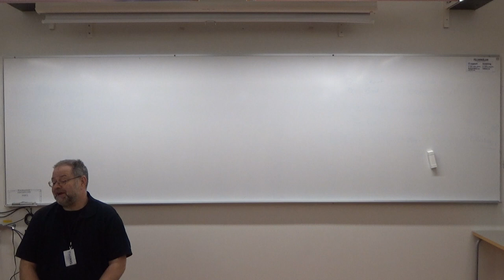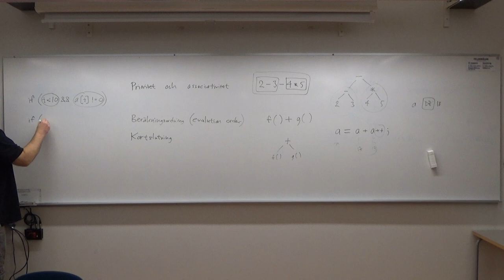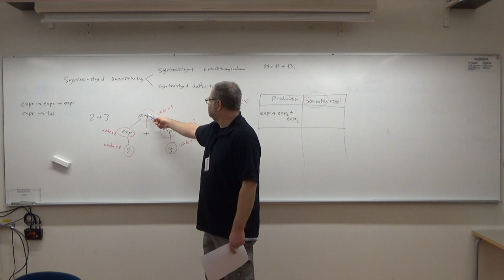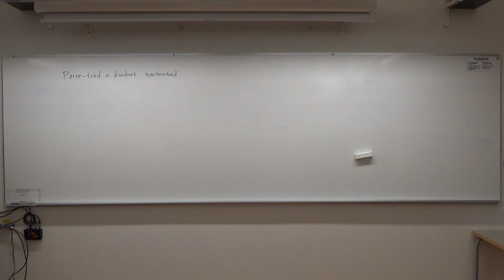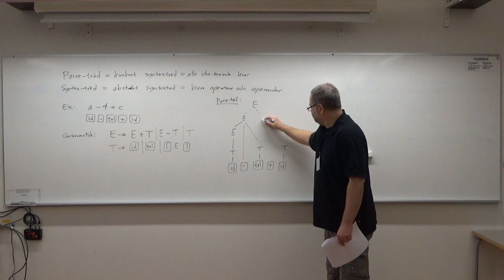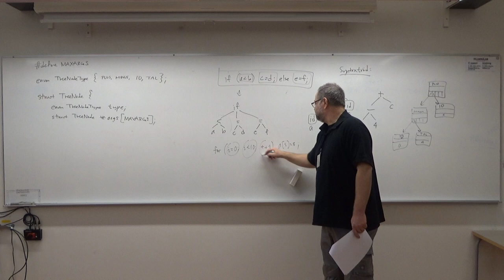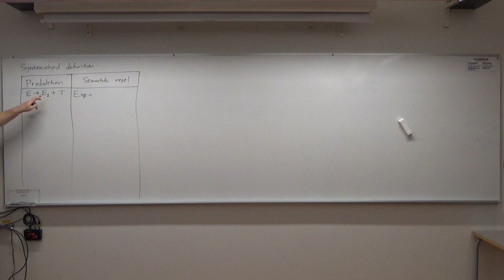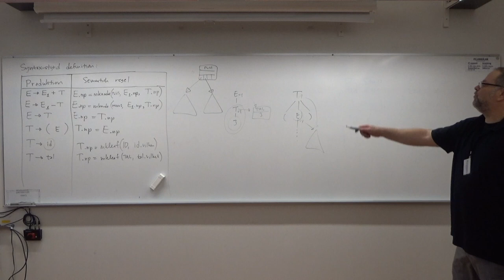Att bygga syntaxträd - kursen Kompilatorer och interpretatorer 2019, föreläsning 7 del 1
Sjunde föreläsningen i kursen "Kompilatorer och interpretatorer för civilingenjörer" på Örebro universitet hösten 2019. Kursens hemsida